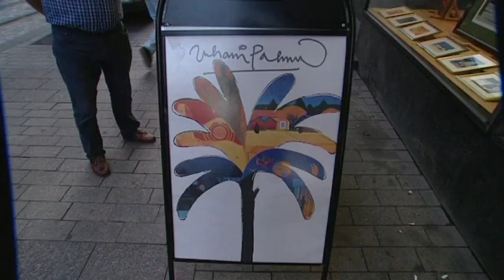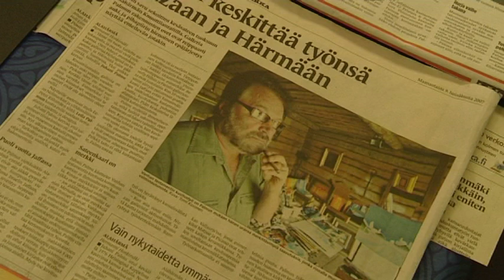Interview with Juhani Palmu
Ivo de Lange from IQ Art, Lease & Sales interviews Juhani Palmu